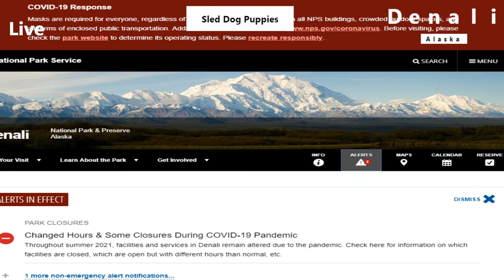Live Sled Dog Puppy Cam!